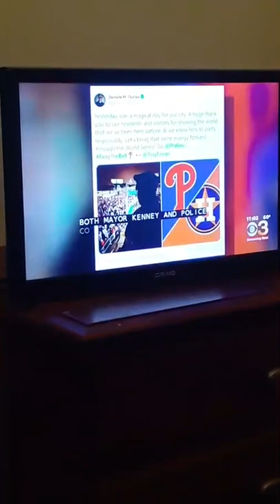You're watching the replay of the 39th episode of season 4 of the Monday night broadcast, part one